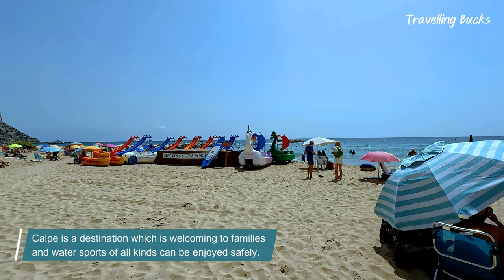Stunning Walking Tour of CALPE Alicante Spain - Beautiful Beaches to Charming Old Town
Join us on a stunning walking tour in the beautiful, family friendly, coastal town of Calpe Alicante Spain.

Located in the province of Alicante and close to Moraira, Calpe is a beautiful former fishing village famous for its mighty rock, the Peñon de Ifach mountain, which gives the town and it's beaches a particularly unique backdrop.

A colourful old town with a labyrinth of narrow cobbled streets, picturesque sandy beaches, salt water lagoons with pink flamingos and stunning viewpoints are just a few of the attractions that can be experienced here.

Nowadays Calpe is one of the most popular holiday resorts on the Costa Blanca in Spain and, as well as being famous for the Peñón de Ifach and the beaches, it is also a popular destination for outdoor activities such as cycling, hiking and climbing.

Our walking tour begins in the beach area of Calpe as we make our way along the promenade towards Calpe port investigating the cafes and restaurants dotted along the seafront. Then, after observing flamingos in the lagoons, we finally we make our way into the charming Old Town and explore this magical place with it's colourful painted streets, the Spanish Steps and charming atmosphere.

Come along with us as we enjoy the stunning town of Calpe. Learn some interesting facts about the places we visit around the town throughout this video.

If you're planning a visit to Calpe in the future, or you simply want to explore this beautiful area of Spain from home, then this walking tour is sure to inspire you.

📹 VIDEO CHAPTERS:
0:00 Intro
0:36 Location map
1:00 City walk
10:09 Outro